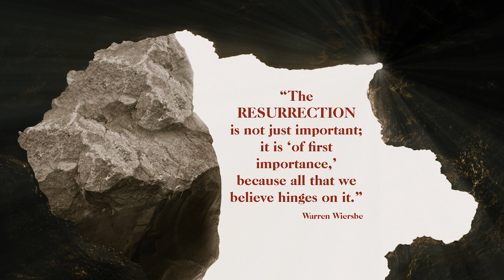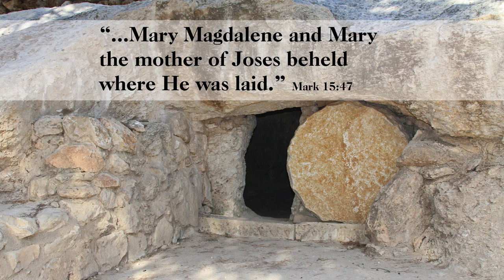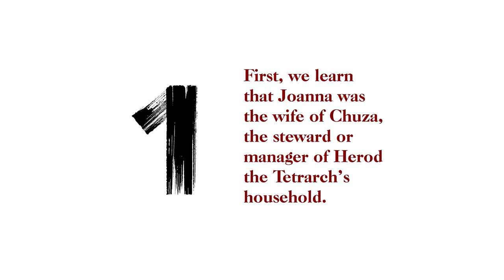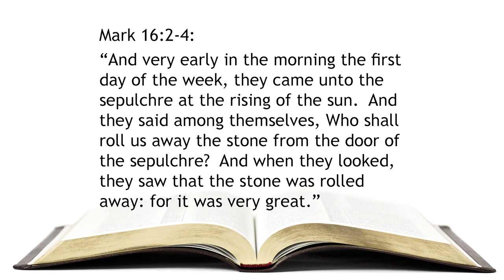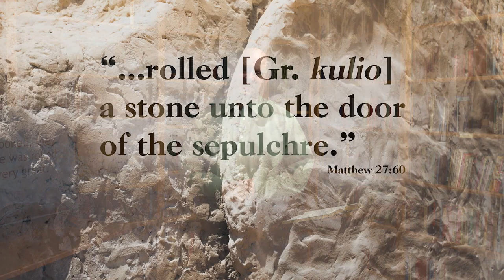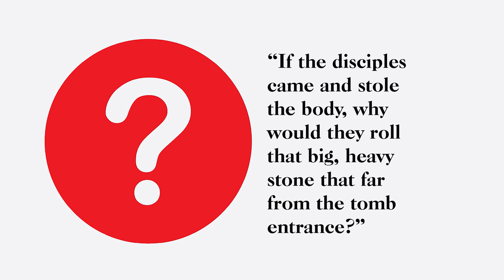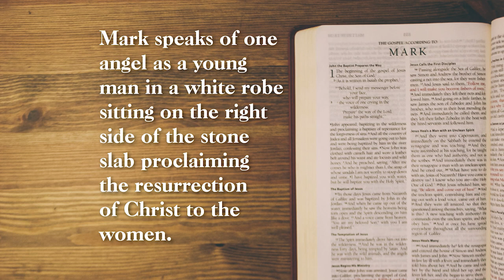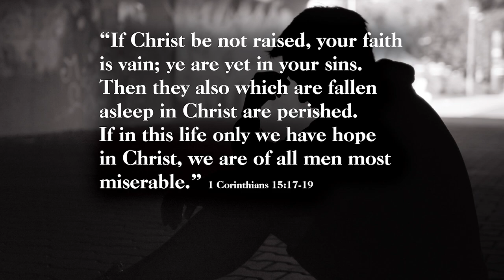193. Analyzing the Resurrection - Pt 3